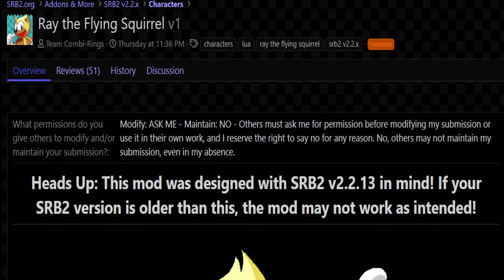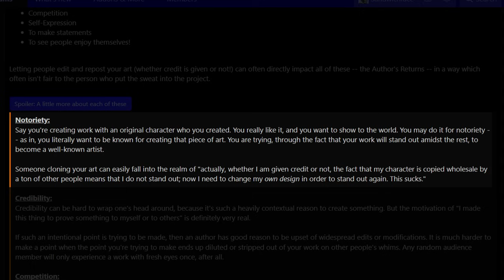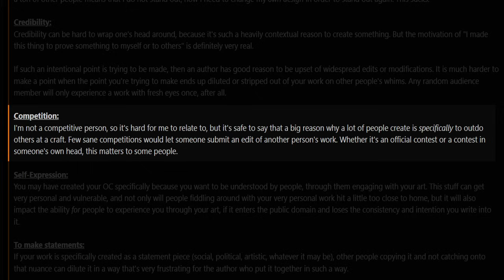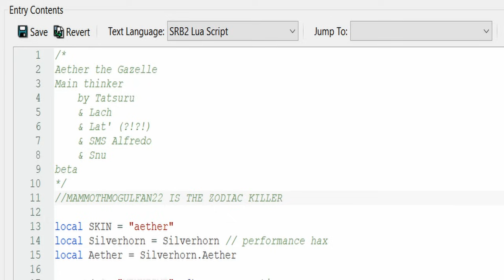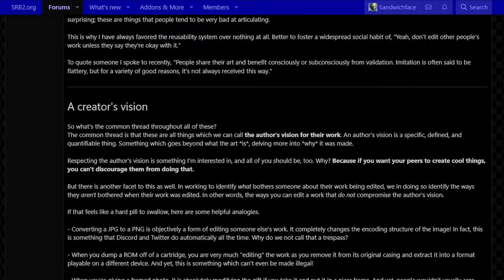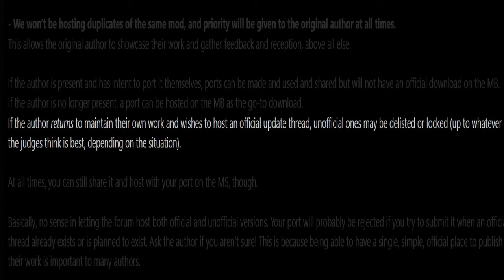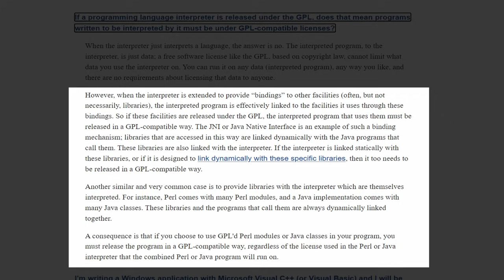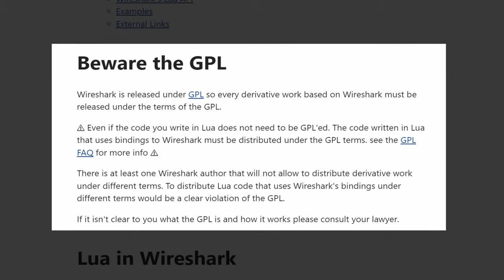REUSABILITY REUSED - An SRB2 reusability update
reusability isn't out of the woods yet